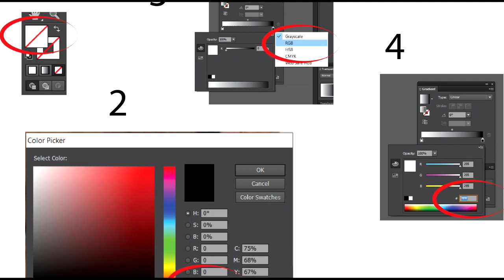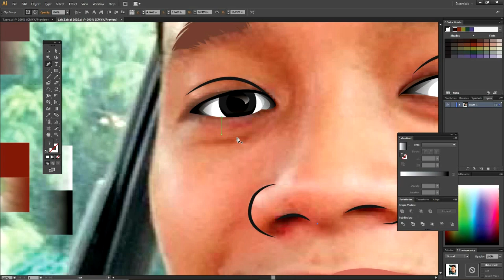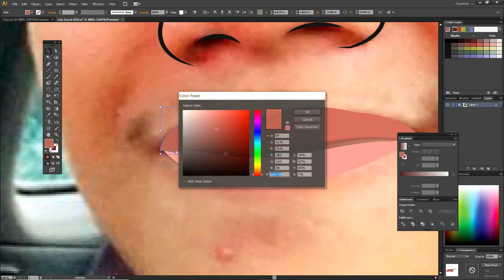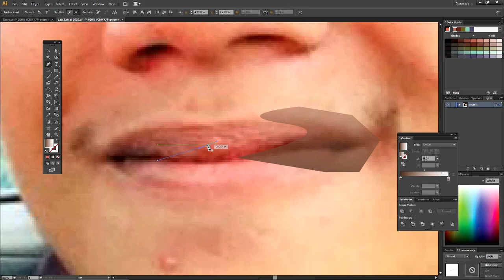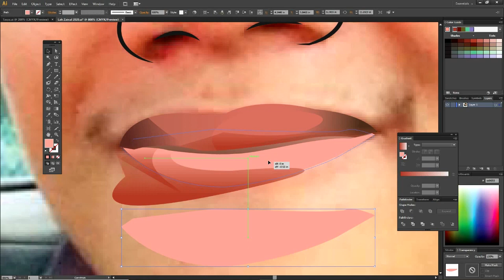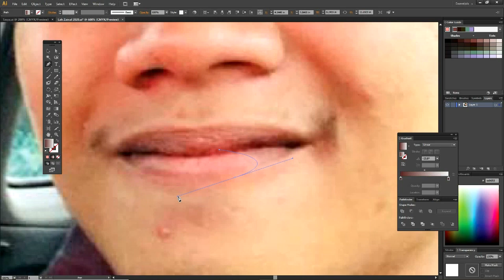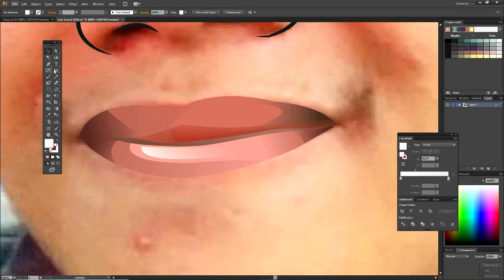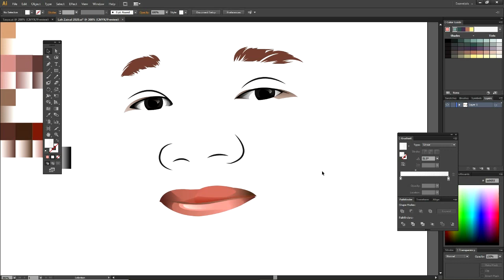KS Tetikus : TUTORIAL POTRAIT ILLUSTRATOR MOUTH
ks tetikus : Episode 2 : Mulut
Menggunakan Adobe Illustrator. Cara bagaimana nak dapatkan warna gradient dengan mudah dah cepat dalam proses Illustrator mulut